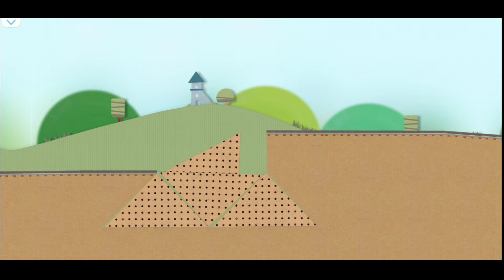TÀU LỬA 🛤️🚂🚃592🚃🛤️ GAME - TRAINS 🛤️🚂🚃592🚃 🛤️ GAME